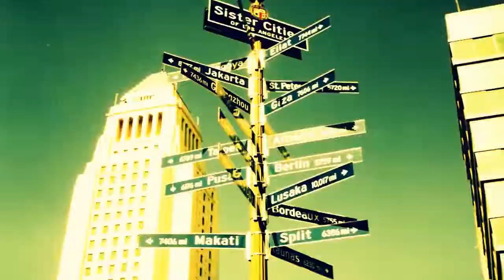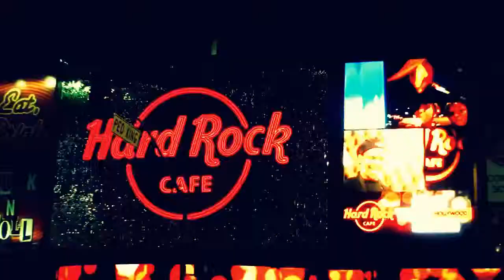ANDRE GRUNDMANN in Los Angeles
greeze Bboy And One